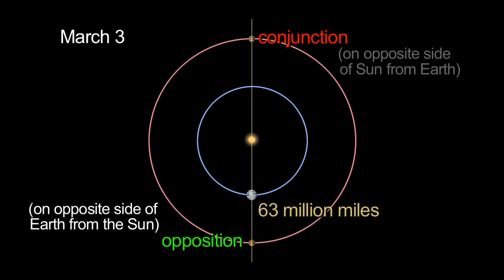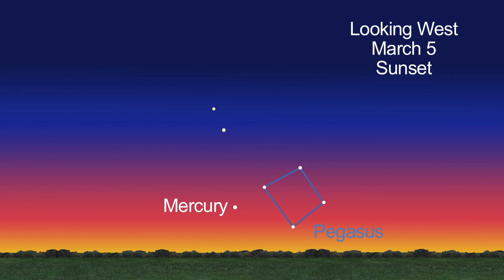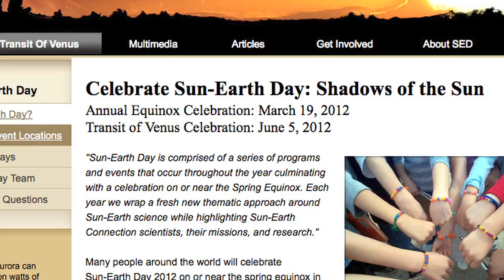JPL: What's Up For March 2012? [720p]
Mark your calendar for amazing planetary views this month as Mercury, Venus, Mars and Saturn put on a show in the night sky and comet Garradd sticks around for its close-up.

credit: NASA/JPL-Caltech